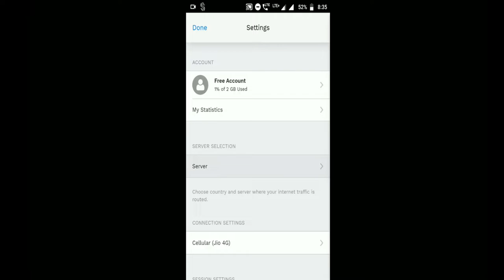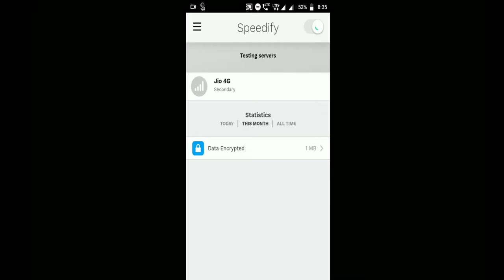Free Permanent UAZ Skin In Pubg Mobile !! Pubg Mobile New Vpn Trick 100% Working !! Free UAZ Skin